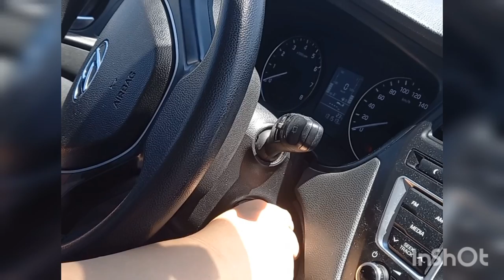Batıkent Çakırlar Sınav Alanı Temmuz 2022 son güncel video